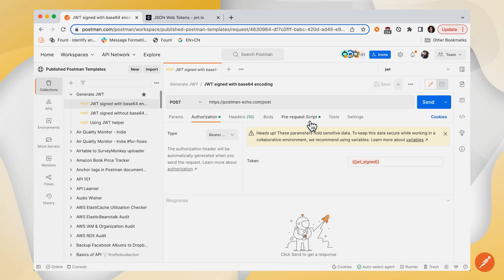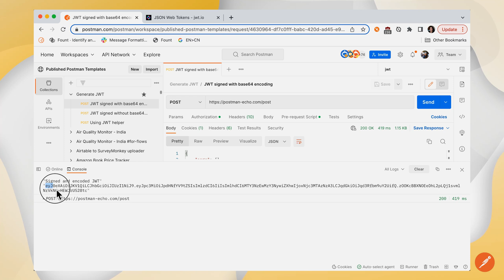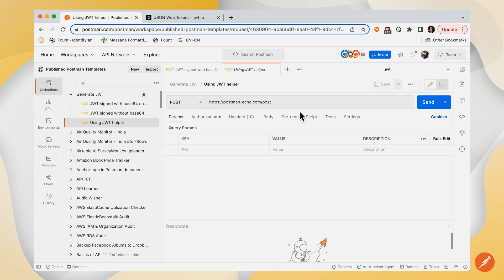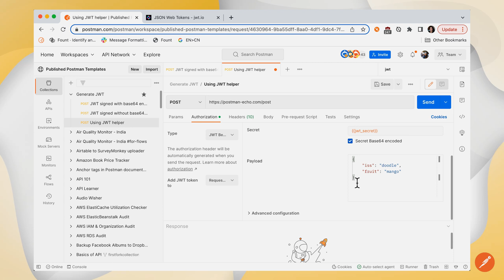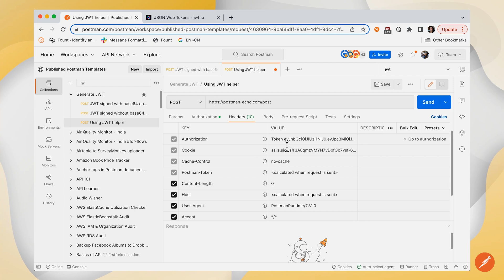How to Use JWT Authorization in Postman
Quick tutorial for JWT (JSON Web Token) authentication and authorization in Postman, including JWT bearer token setup and configuration. This video covers two essential methods for implementing JWT bearer tokens in your API testing workflow

What You'll Learn:

- How to manually generate JWT tokens using pre-request scripts in Postman
- Step-by-step JWT token example with custom code implementation
- Using Postman's built-in JWT bearer token helper for simplified authentication
- JWT API testing best practices and configuration options
- Debugging JWT tokens with the JSON Web Token debugger
- Advanced JWT bearer token configurations for different API requirements